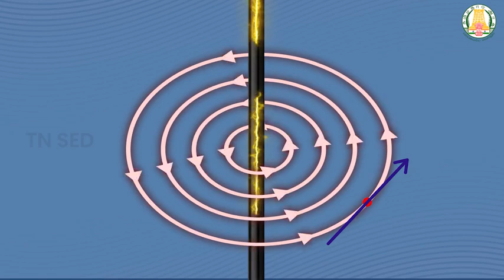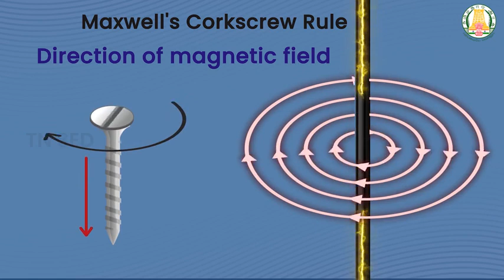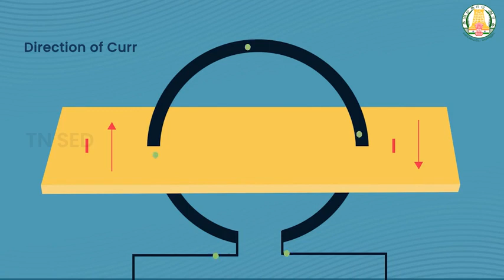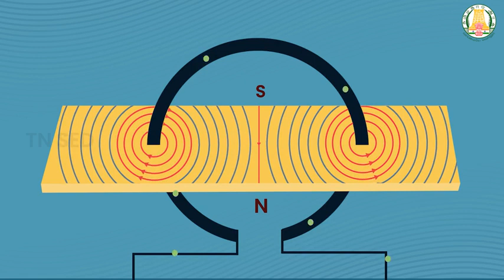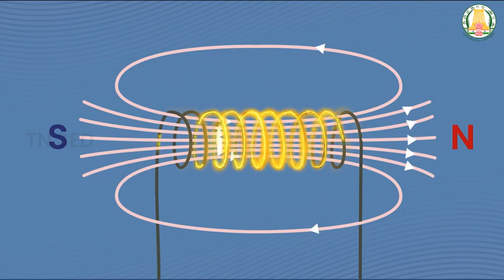Magnetism and magnetic effects of electric current I 12 I Physics I Right Hand Thumb Rule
Magnetism and magnetic effects of electric current I 12 I Physics I Right Hand Thumb Rule and Maxwell’s Corkscrew Rule